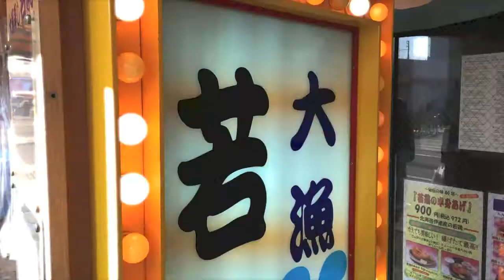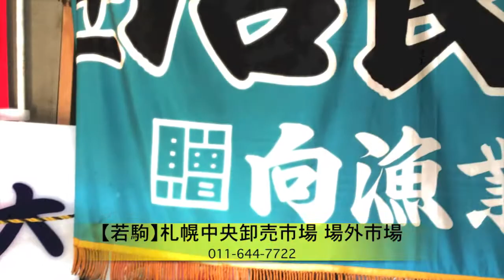北海道人が教える！北海道なまらいいところTV 中央卸売市場編